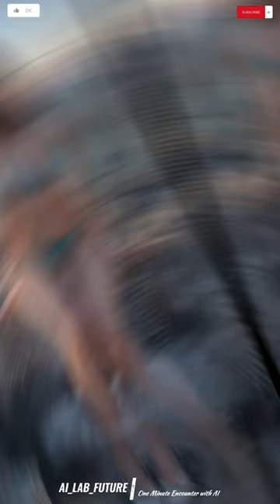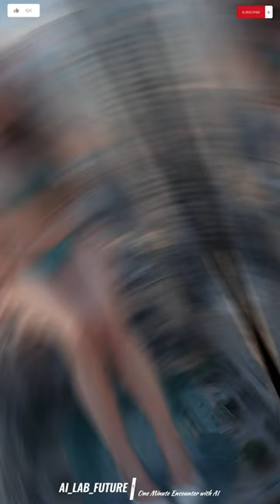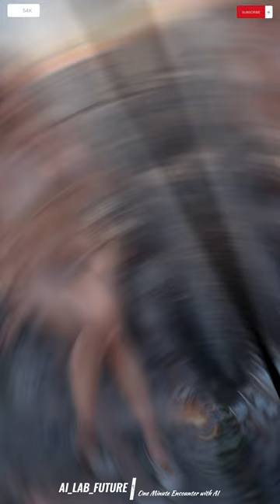Giant K-Girls (Oops! Edition) V38 [4K]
Giant K-Girls (Oops! Edition) created by stable diffusion. Thanks!

AI Stable Diffusion을 사용해서 제작한 실사 같은 다양한 컨셉의 룩북 및 컨텐츠를 보여드립니다. 다른 경쟁 AI 채널들과는 달리 최고의 기술력을 바탕으로 이전에 경험하지 못했던 컨텐츠를 만들고자 합니다.  꼭 좋아요~ 구독~ 댓글 부탁 드립니다^^

お会いできて嬉しいです~ 購読、いいね、コメントお願いします. 1日に1~2回はアップします.